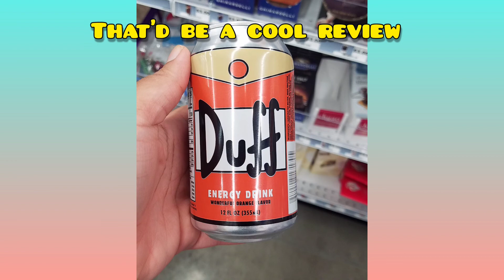Random Photos From My Camera Roll 🔀😎